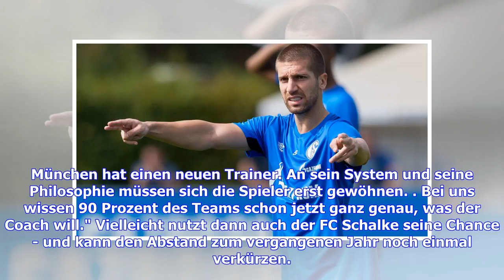Schalkes Nastasic: "Ich wollte auf keinen Fall ablösefrei wechseln"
Lange wurde Matija Nastasic mit einem Wechsel in Verbindung gebracht, doch der Innenverteidiger des ​FC Schalke 04 verlängerte seinen 2019 auslaufenden Vertrag im Juni bis 2022. Nun​ sprach der serbische Innenverteidiger über die Hintergründe für die Vertragsverlängerung, welche Ziele er hat und in welcher Rolle er sich auf Schalke sieht. ​Vor über dreieinhalb Jahren wechselte Matija Nastasic zum FC Schalke, damals jedoch nur auf Leihbasis. Bei Manchester City hatte er kaum Chancen auf einen Sta...